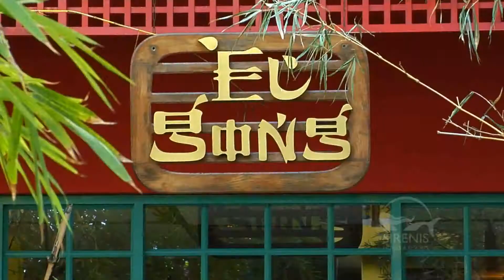Hotel Sirenis Playa Turquesa, Holguin (Cuba)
Proyecto realizado por Tribu Kreativa para la cadena internacional "Sirenis Hotels", con el objeto de presentar este hotel ubicado en Holguin, Cuba.